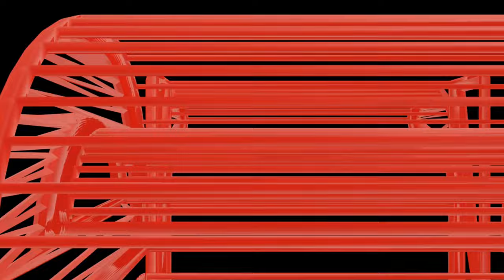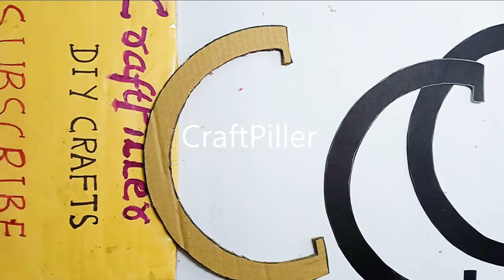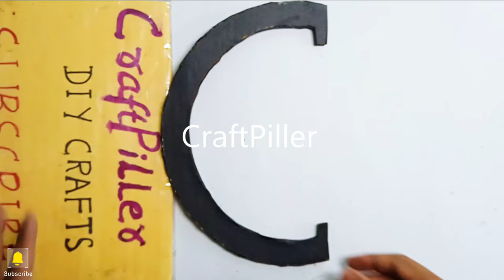How to make Model of Globe for science project and school Exhibition/Model of Earth 3d | craftpiller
Materials Used :
Color Papers